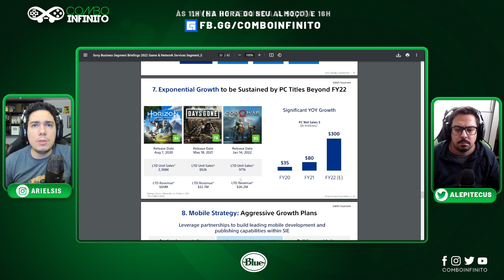ESTES SÃO os Planos da SONY até 2026! Playstation A MILHÃO!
Nosso novo canal de Gameplays:
➡️ SONY tem planos até #2026 e nós estamos por dentro de tudo. PLAYSTATION esta a todo vapor!

➡️ Ariel e Alepitecus usam:
GeForce RTX

00:42 Série Playstation
02:29 Horizon Netflix
03:16 Série Gran Turismo
04:14 Série Twisted Metal
04:40 Série/Filme Ghost Of Tsushima
05:29 Investimentos Playstation
09:22 Vendas Games no PC
13:51 Compras de estúdios
20:30 Finalização